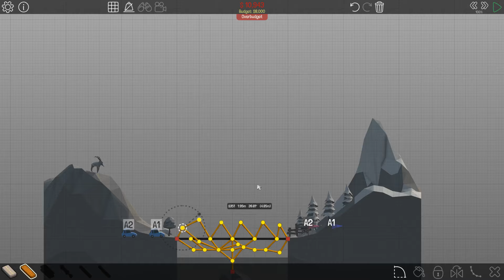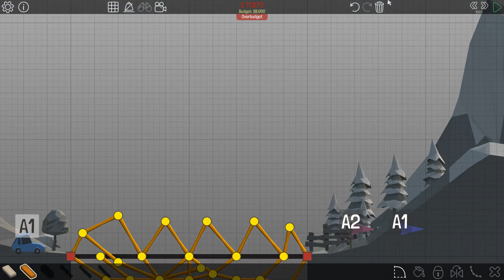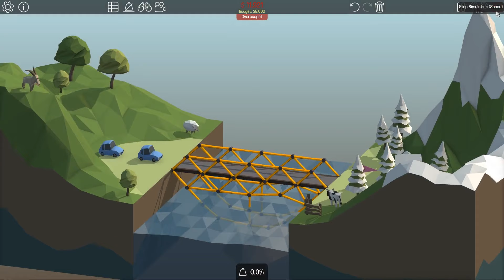Poly Bridge (EP.1)